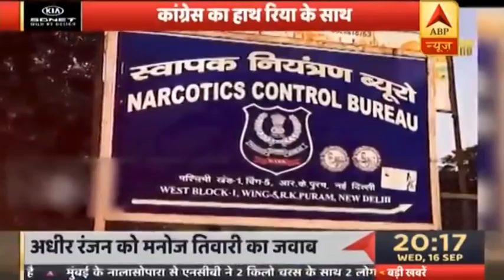Rhea Chakraborty के समर्थन में क्यों है Congress? | ABP Special | ABP News Hindi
Rhea Chakraborty के समर्थन में क्यों है Congress? | ABP Special